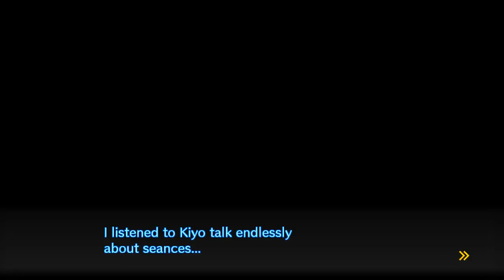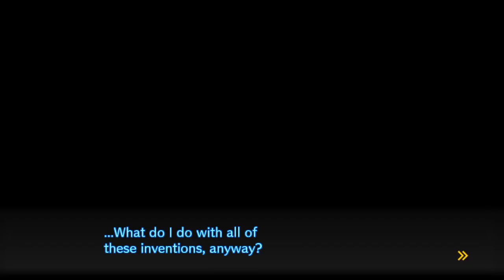Let’s Play Danganronpa V3: Killing Harmony (Blind) - Episode 39: Talking to the Ladies… and Korekiyo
We get some more free time, which we spend with Korekiyo, who’s surprisingly one of the more tame characters despite his looks and lab location, and Miu, who’s as raunchy as ever. Afterwards, we go out to the courtyard to do some training with Maki, only for it to be ruined by Tenko.